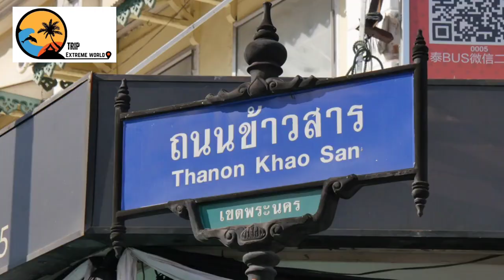Top 10 Amazing places to visit in Bangkok, A Symphony of Tourist Attractions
Unveiling Bangkok: A Symphony of Top 10 Tourist Attractions
Welcome to the vibrant tapestry of Bangkok, where modernity and tradition weave together seamlessly, creating a mesmerizing cityscape that beckons travelers from across the globe. From ancient temples that whisper secrets of the past to bustling markets that dance with color and energy, Bangkok is a treasure trove of experiences waiting to be uncovered. Here, we unveil the top 10 tourist attractions that paint the canvas of this enchanting city.

**1. Grand Palace:** A dazzling jewel in Bangkok's crown, the Grand Palace stands as a testament to Thailand's rich history and architectural prowess. Its intricate details, ornate spires, and the revered Emerald Buddha are captivating sights that leave visitors in awe.

**2. Wat Arun:** As the sun dips below the horizon, Wat Arun, the Temple of Dawn, emerges as a breathtaking silhouette against the sky. Climb its steep steps to enjoy panoramic views of the Chao Phraya River and a panorama that ignites the soul.

**3. Chatuchak Weekend Market:** The heart of shopping and local culture beats in Chatuchak, a labyrinthine market boasting over 8,000 stalls. Meander through its lanes, where traditional crafts, vintage gems, and aromatic street food create an intoxicating symphony.

**4. Chinatown:** Venture into Bangkok's bustling Chinatown, Yaowarat, where golden temples blend with aromatic food stalls. By day, explore vibrant markets; by night, savor delectable dishes that awaken taste buds to new dimensions.

**5. Khao San Road:** For the adventurous souls, Khao San Road is a kaleidoscope of backpacker culture. Nightlife, eclectic shops, and a vibrant energy electrify the air, drawing wanderers into its pulsating embrace.

**6. Jim Thompson House:** A dash of mystery awaits at the Jim Thompson House, a collection of traditional Thai structures amidst lush gardens. The story of its enigmatic founder, a silk magnate turned spy, adds an alluring layer to this tranquil oasis.

**7. Lumphini Park:** Amidst the urban hustle, find serenity in Lumphini Park—a verdant oasis where locals and tourists seek respite. Join in a tai chi session, rent a paddleboat, or simply recline under a tree and watch the world go by.

**8. Wat Pho:** Home to the magnificent reclining Buddha, Wat Pho is a haven of spirituality and tranquility. Intricately designed and steeped in history, this temple is a pilgrimage for both the faithful and the curious.

**9. Asiatique The Riverfront:** Modernity embraces tradition at Asiatique, a sprawling riverside complex where shopping, dining, and entertainment converge. The Ferris wheel and the charmingly illuminated boardwalk create an enchanting atmosphere after sunset.

**10. Ayutthaya Day Trip:** Just a stone's throw from Bangkok lies the ancient city of Ayutthaya, a UNESCO World Heritage site. Exploring its temples and ruins offers a fascinating glimpse into Thailand's past glory.

Bangkok is a city that tantalizes all senses, where every corner holds a story waiting to be shared. From the opulent palaces to the bustling markets, the tranquil temples to the vibrant nightlife, it's a symphony of experiences that leaves an indelible mark on every traveler fortunate enough to explore its treasures. So, pack your curiosity and let Bangkok's magnetic charm guide you through a journey of a lifetime.